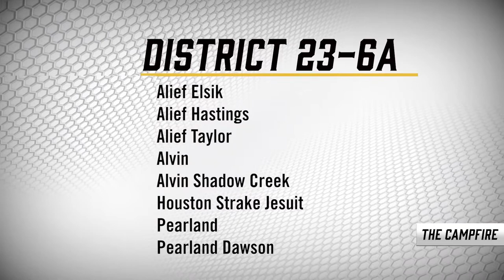Texas High School Football Preview - District 23-6A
Welcome to The Campfire. Today we take a deep dive into District 23-6A as we start looking forward to the 2022 high school football season.